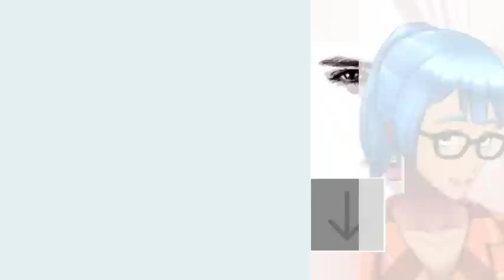【朗読/小説/ミステリー】大倉燁子・魔性の女【読み聞かせ】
一 0:23
二 8:59
三 21:18
四 29:09

■大倉燁子
1886年4月12日 - 1960年7月18日
本名：物集 芳子（もずめ よしこ））は、日本の小説家
国学者・物集高見の三女。兄の物集高量は国文学者、妹の物集和子も小説家。
東京府東京市本郷区弓町（現・東京都文京区本郷）出身、学歴は東京女子高等師範学校中退[1]。文学を志して妹の和子とともに二葉亭四迷に弟子入りしたが、1908年、二葉亭は朝日新聞社特派員としてロシアに赴任することになったので、同社の同僚であった夏目漱石に物集姉妹の世話を依頼した[2]。以後は漱石門下の作家として、本名や「岩田由美」、「岩田百合子」の名義で『兄』、『生家』、『母』などの小説を発表した